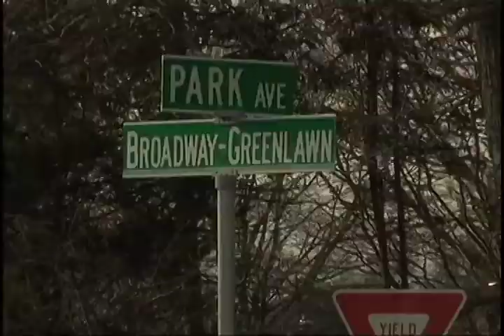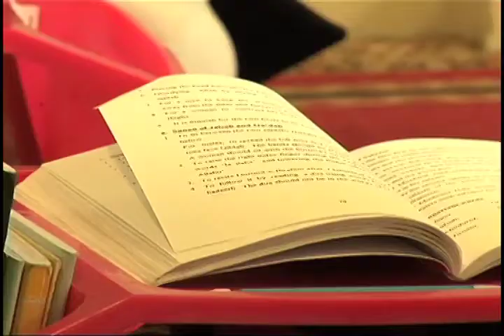Long Island Mosque Targeted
Masjid Noor in Huntington, Long Island, NY has been a target for anti-Islamic vandalism for more than one year now. Bridges World News reporter Juhi Desai brings us exclusive coverage from Masjid Noor and how the worshipers there are reacting to these bias crimes.